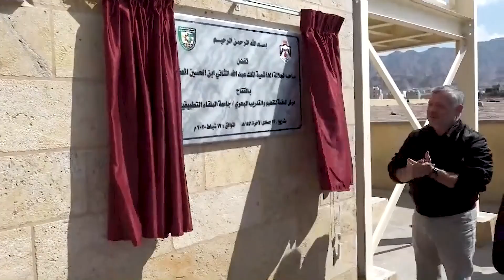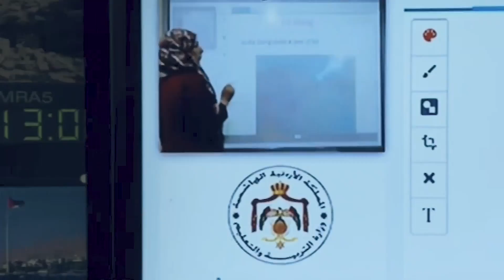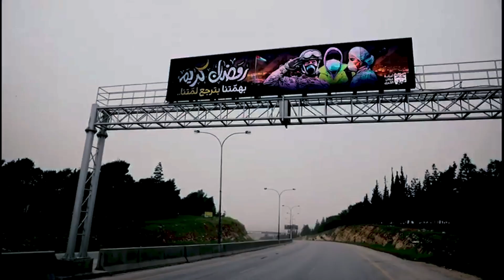نختتم 2020 بأبرز اللحظات الملكية. كل عام وأنتم بخير Bidding farewell to 2020 with royal highlights.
بابرز الوقفات واللحظات الملكيه نختم هذا العام 2020 .
اللهم اجعل عامنا القادم عام خير لهذه الارض ومن عليها وابعد عنا كل شر ..
اللهم احمي الاردن ومن عليها .
وكل عام وهذا البلد وقائده وشعبه وجيشه واجهزته الامنيه بالف الف خير .